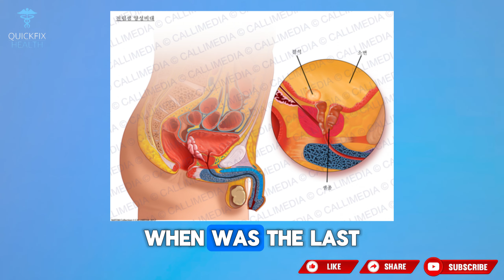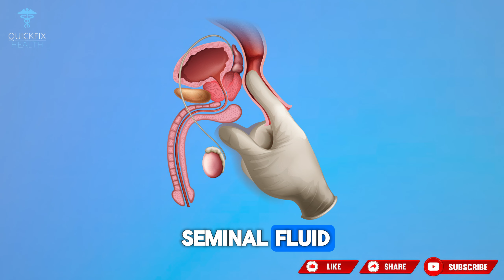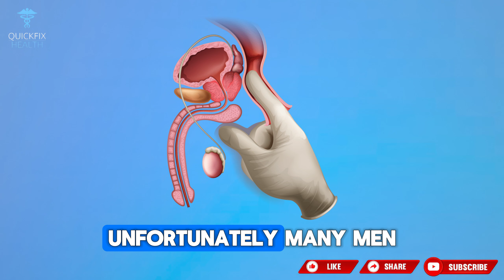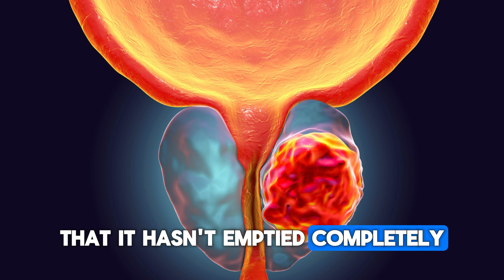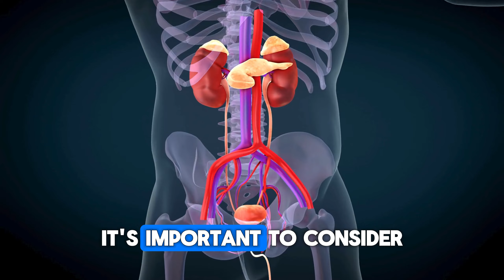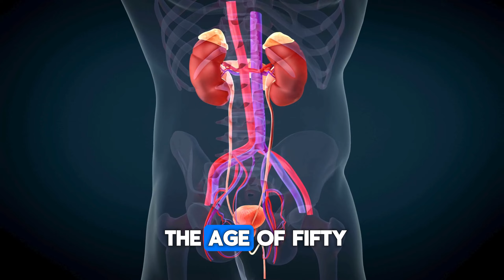PROSTATE CANCER! See the initial symptoms of prostate cancer